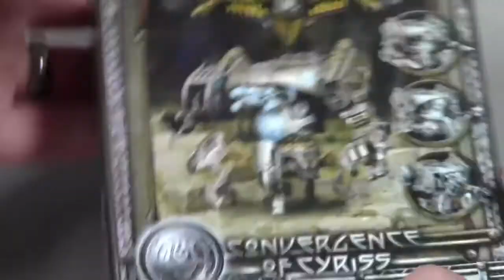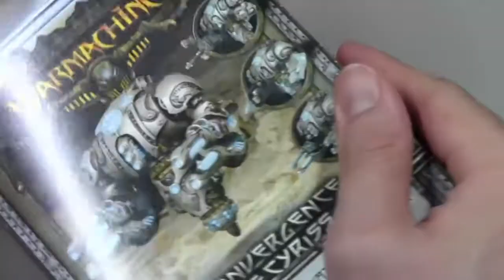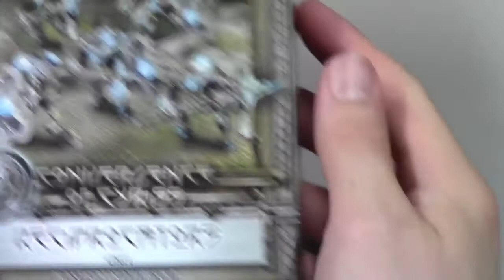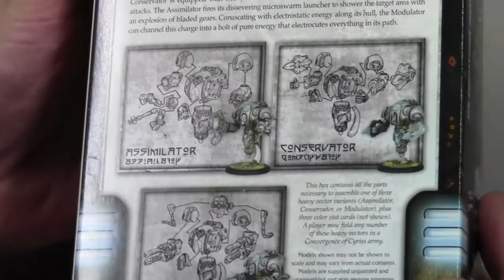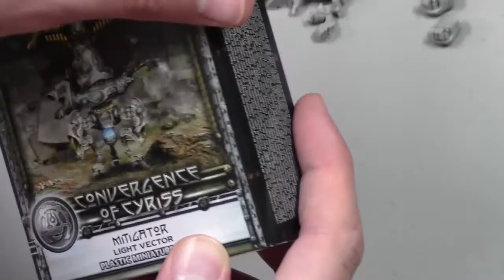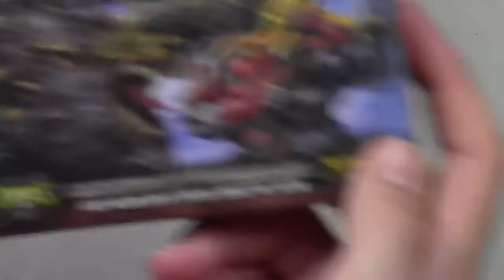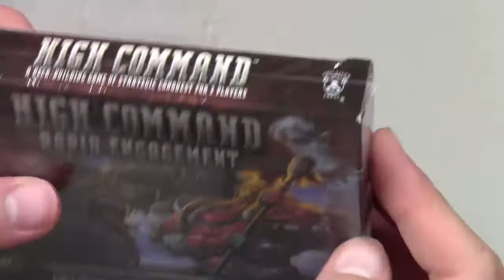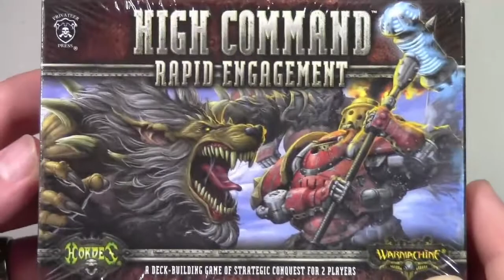Convergence of Cyriss 2017 Army Box Unboxing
Taylor does an unboxing, and a short magnetization tutorial, on the Convergence of Cyriss Army Box for 2017!